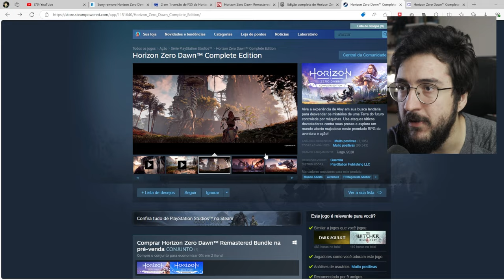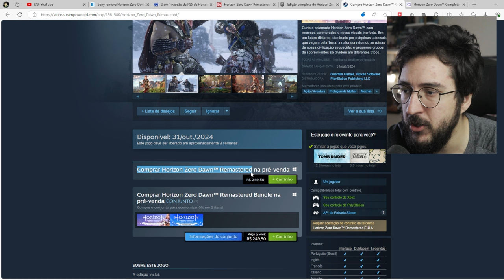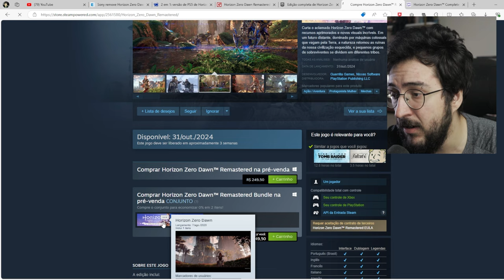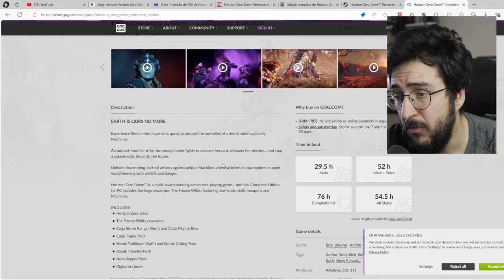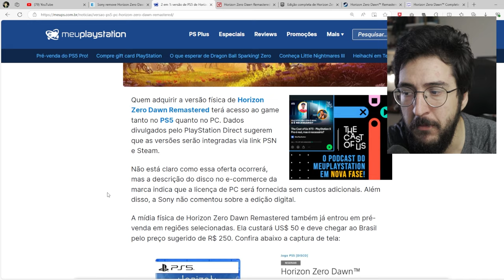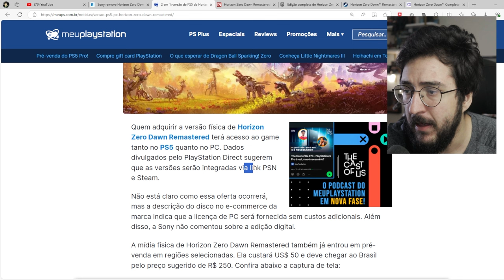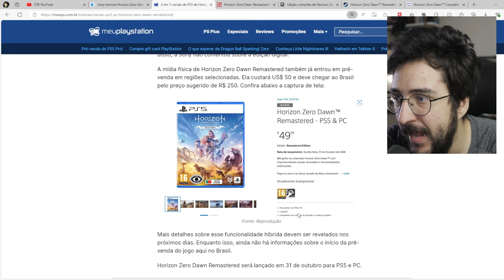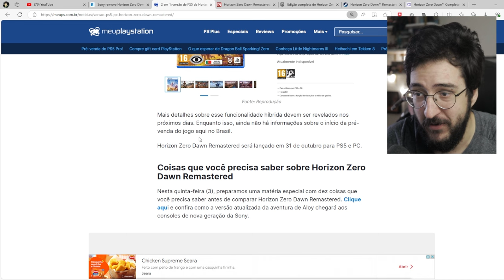Sony REMOVEU Horizon Zero Dawn das LOJAS! E Horizon agora é 'Play Anywhere'?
Horizon removido das lojas pra comportar o remaster e o play anywhere chegando?

➤ PSN: hadessama94

00:00 Removido Horizon
05:04 Horizon PLAY ANYWHERE